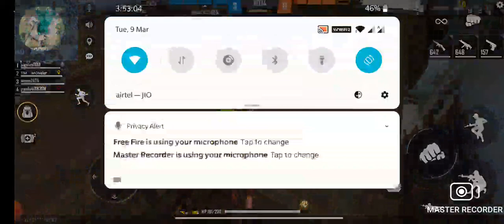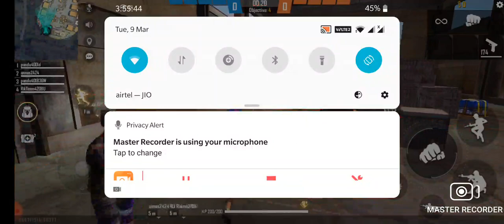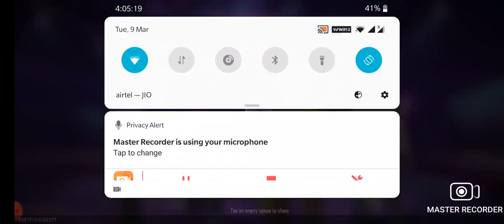please subscribe and like